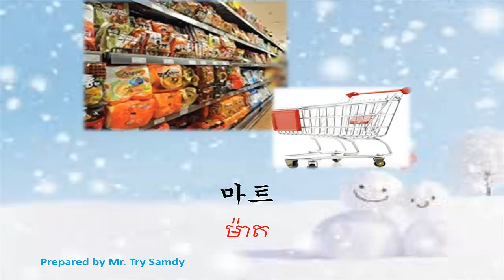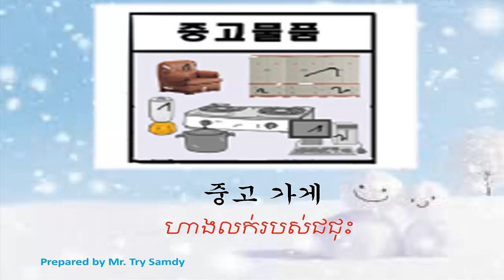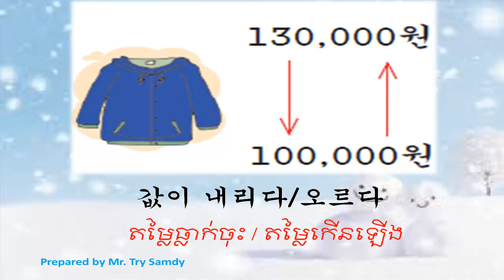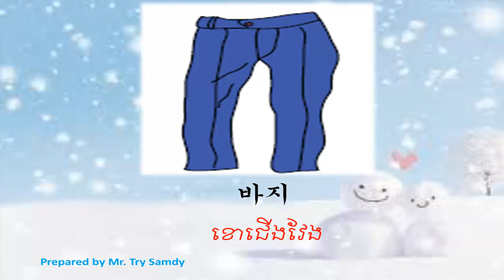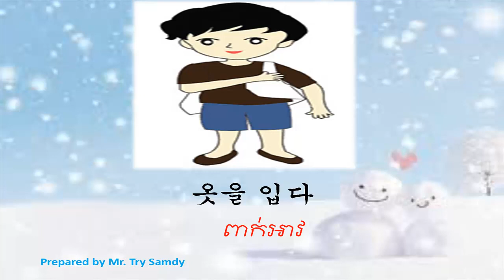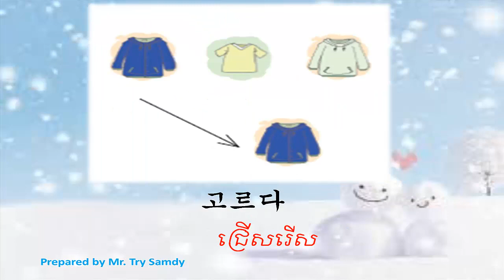EPS -TOPIK 2017 Vocabulary Lesson 2 with Khmer translation